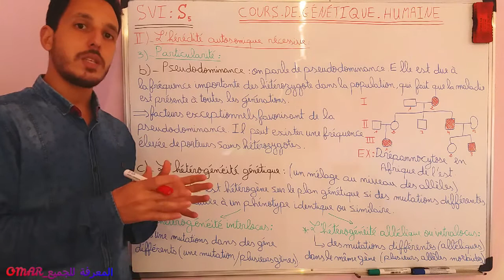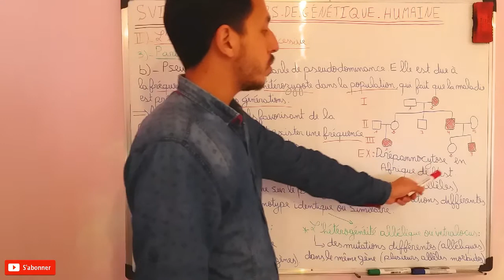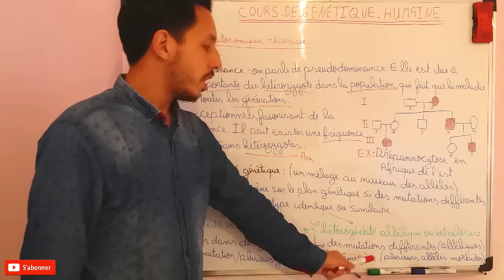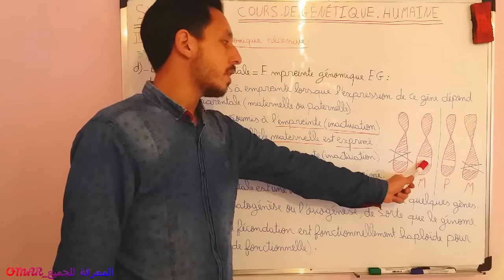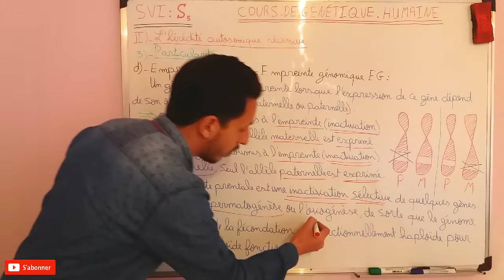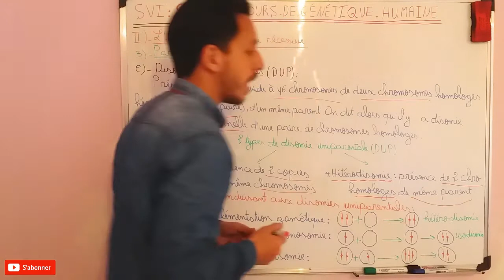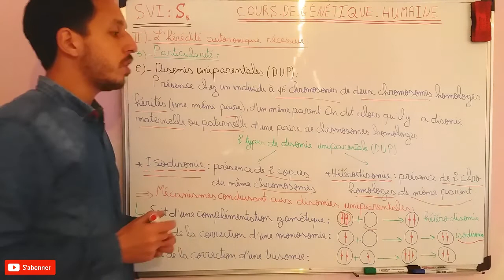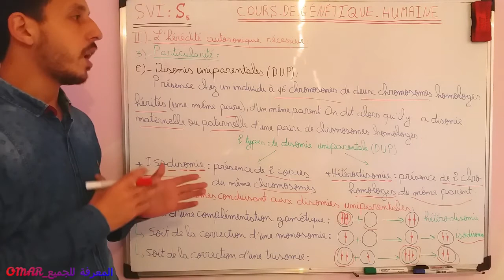cours 4 : Génétiques Humaine=Partie 2 : Hérédité autosomique récessive شرح مبسط للجزء الثاني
مرحبا بكم في قناة المعرفة للجميع_OMAR
قناة لنشر المعرفة و كل ما هو علمي منها : دروس اونلاين و تمارين و امتحانات مرفوقة بالتصحيح لمختلف المستويات
فمرحبا بكم مع Omar BOHDIDI .
ونتمنا منكم المشاركة في القناة و التفاعل معنا من اجل الدعم والتحفيز للاستمرار في هذا المجال و اعطاء كل ما لدينا.
لكم مني جزيل الشكر.

cours, génétiques, TD, contrôles, examens, ADN, ARN, maladies, transmition des caractères, génétique humaine, génétique moléculairs, hérédité autosomique dominante, les particularités, hérédité autosomique récessive